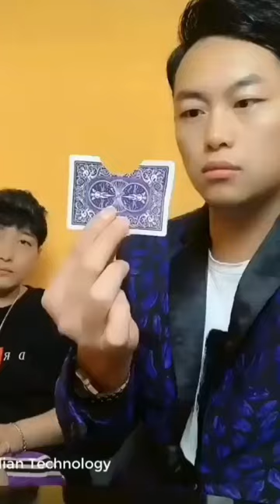ТОП 15 TA ЭНГ ЗОР ФУКУСЛАР ВА УНИНГ СИРЛАРИ-TOP 15 TA FOKUSLAR VA ULARNING SIRLARI